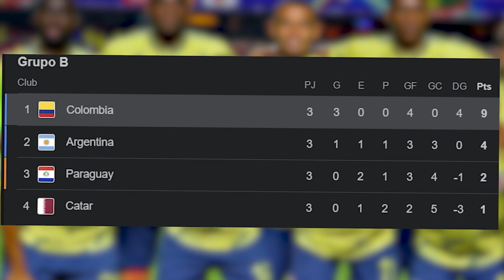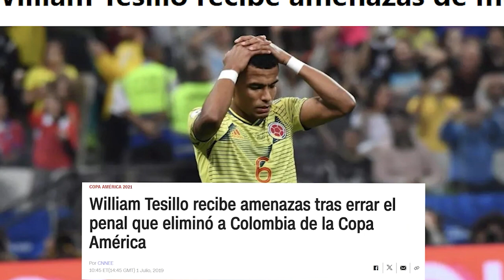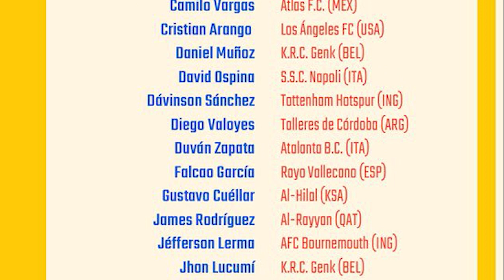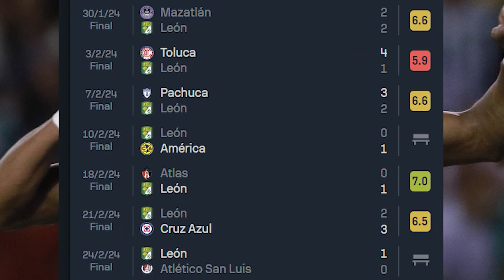ALGUIEN RECUERDA a TESILLO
TESILLO , EL jugador colombiano que fue criticado por todos

Amigol

En este canal se habla de futbol y solo futbol, abarcamos desde las estadisticas hasta los sques de banda 🥅😎😎